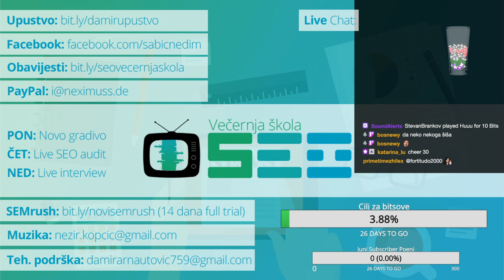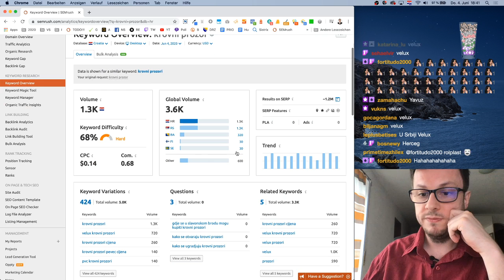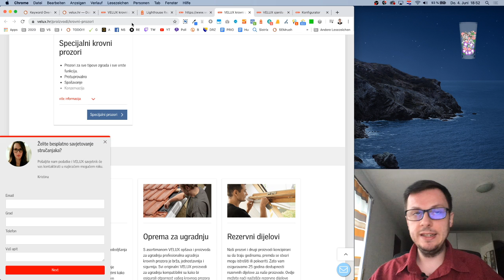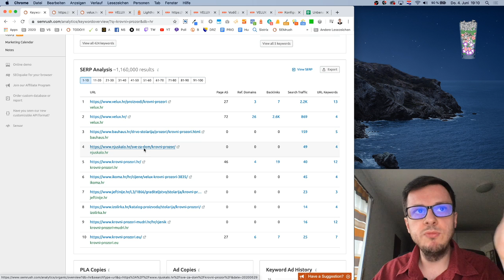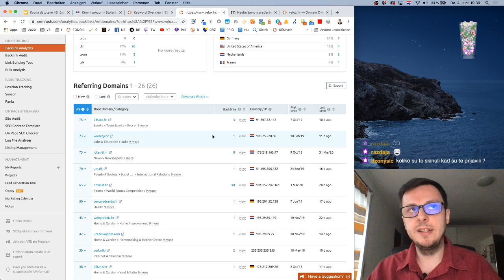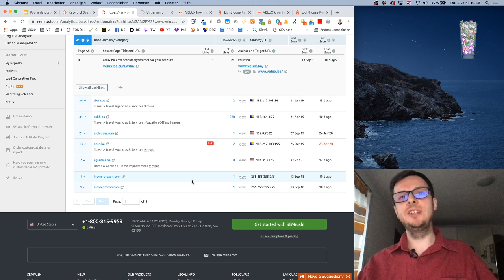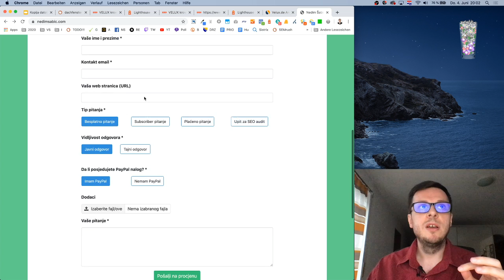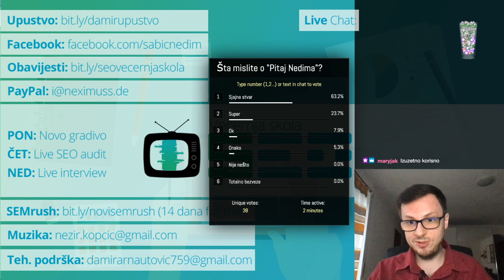Velux krovni prostori (SEO i usability analiza domaćih web sajtova) - SEO večernja škola #43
Kako uraditi SEO u nekom entitetu, tj. niši ukoliko je taj konkurent neki veliki brend kao što je to slučaj sa Veluxom? Analizirali smo stanje u Hrvatskoj, BiH i Srbiji za ključnu riječ "krovni prozori" i pokazali kako "oteti" top pozicije Veluxovim web sajtovima i sa osnovnim SEO parametrima. Pokazali smo odlične strane usability-a Veluxovih web sajtova te ukazali na potencijale sa kojima se ova svjetska firma može dodatno pozabaviti. Naravno, ni kod njih nije sve idealno, na nekim tržištima verzije stranica čak konkurišu jedna drugoj. Borba Davida i Golijata uvijek je neizvjesna i sve je moguće, pogotovo na SEO polju. Dodatno smo pojasnili razliku između B2B, B2C i B2E tržišta i ukazali na razlike između malih, srednjih i tzv. enterprise firmi.

KORISNI ALATI